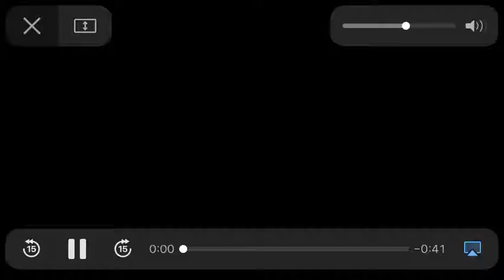River Bluff vs White Knoll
Final score:

White Knoll 17, River Bluff 14